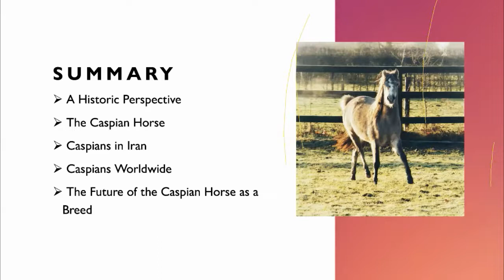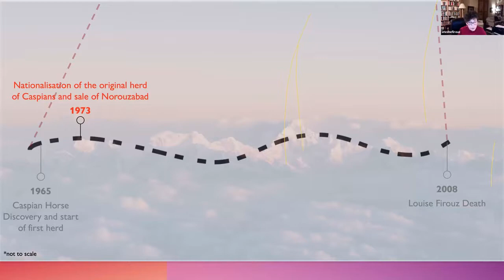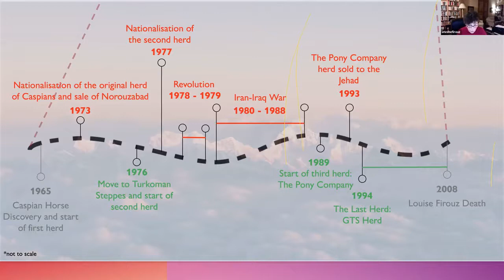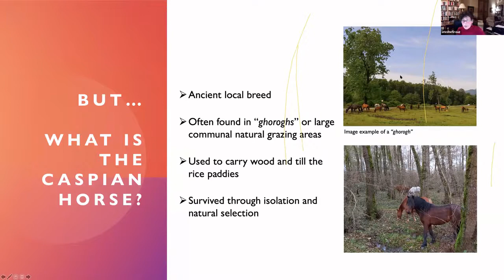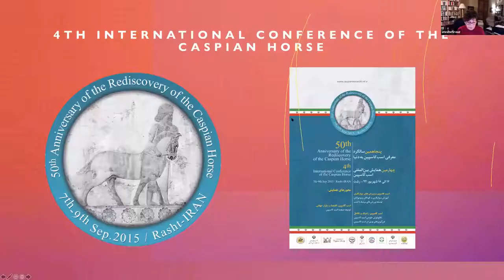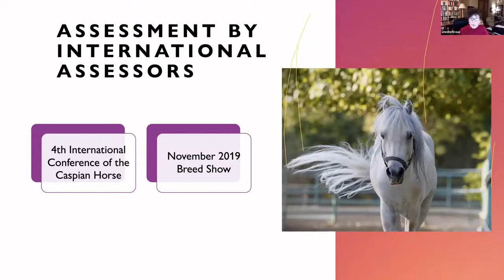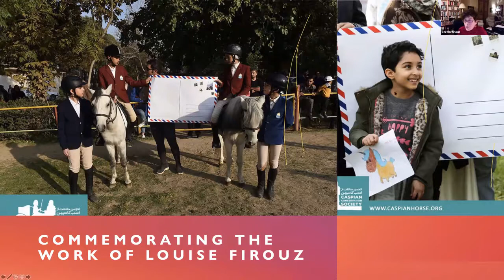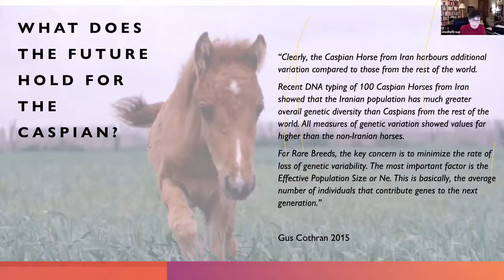Caspian Horse Breed Origins and Preservation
Ateshe Firouz daughter of the discoverer of the Caspian Horse, Louise Firouz, discusses origins of the breed, the need for preservation, challenges and a way forward.